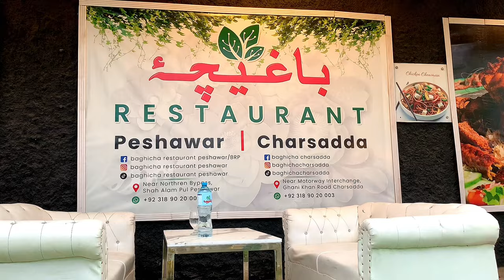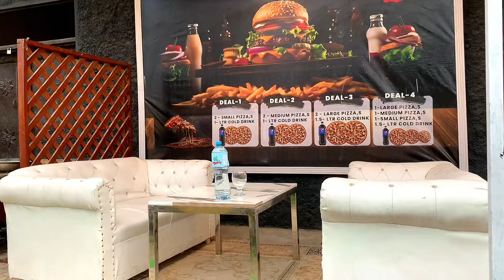Roja Mate Ao Baghicha || Special Offer in Baghicha Per Head 2000 Pkr Buffa System